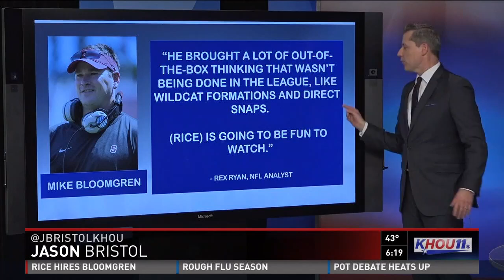Mike Bloomgreen hired to coach Rice Football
Mike Bloomgreen was introduced Wednesday as the new football coach at Rice University.